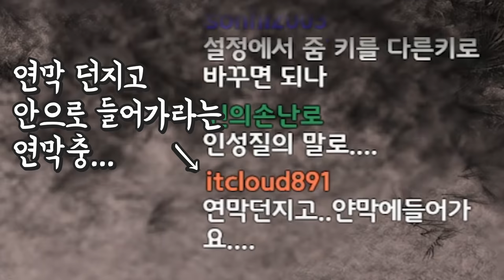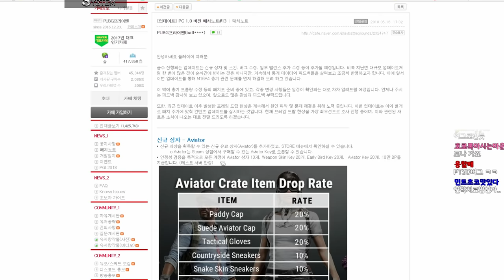블루홀 욕했더니 버그에 걸렸어요